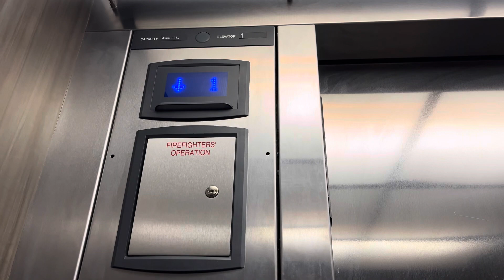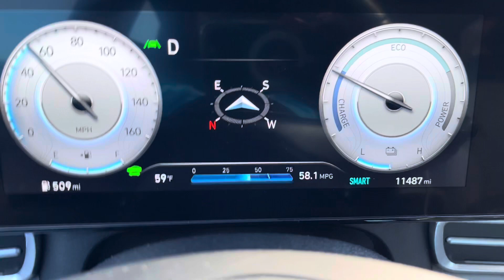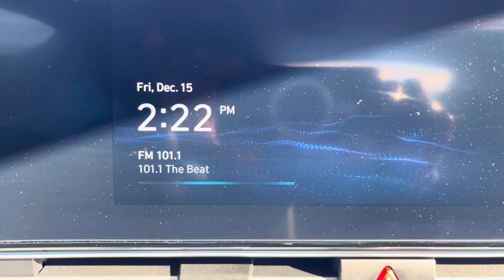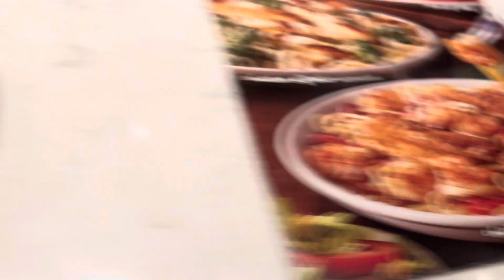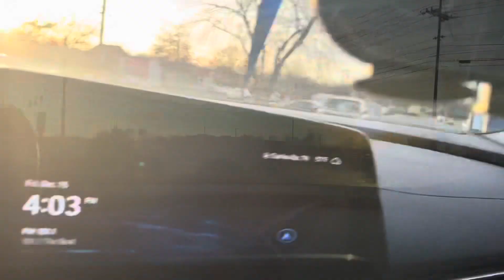Vlog-Mas Day 🎄15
Running Errands